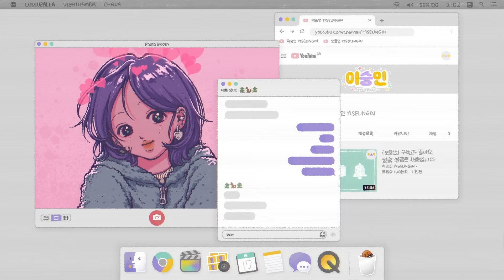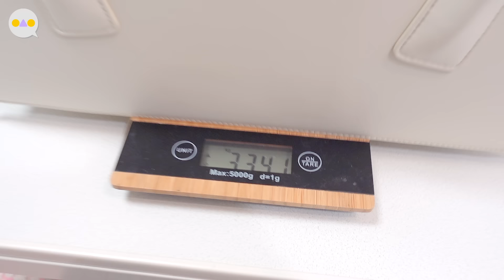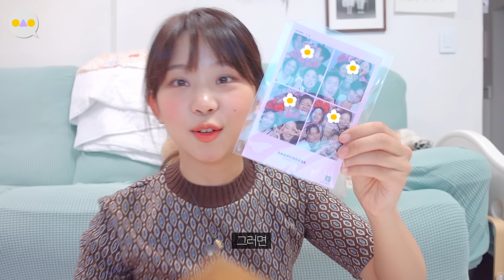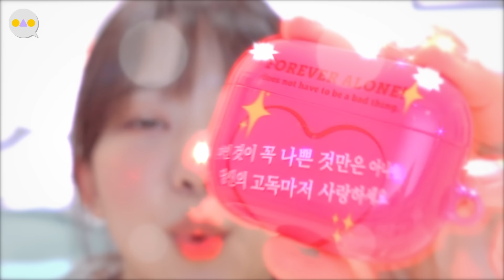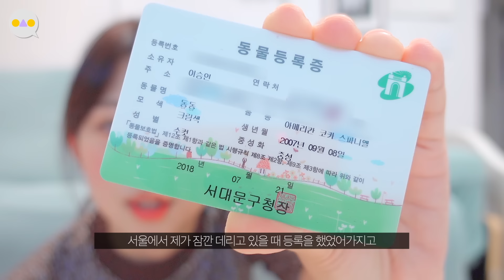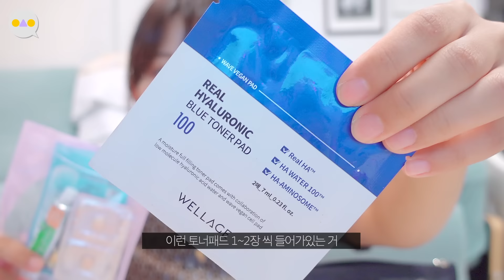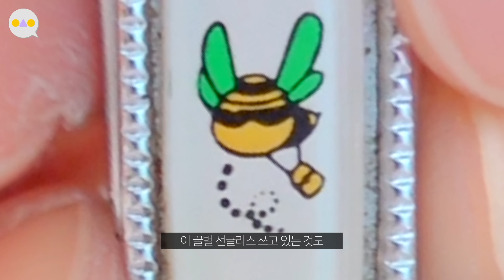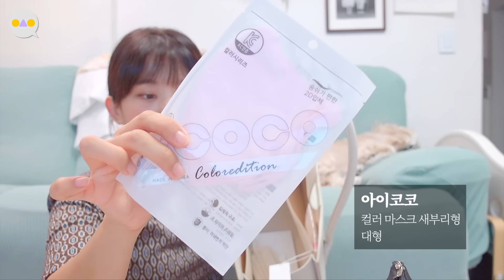{이승인} 이것은 보부상이 짊어진 삶의 무게 ~What's in my BAG~